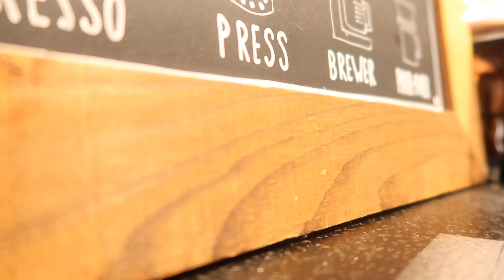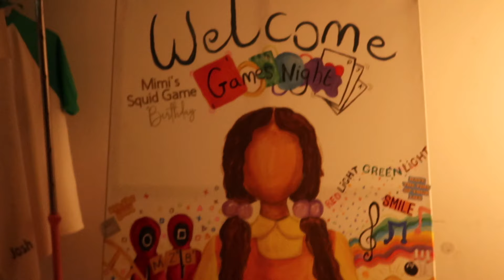WEEKLY VLOG | Mimi’s Birthday Party/Squid Game | Creating Content | Working Out & Temu Haul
Hey guys! I hope you enjoy this video! love you guys so much!

to get £100 Coupon Bundle FOR FREE (for app new users)
🔍Or search my code【dkb3992】on Temu App to claim

Shop my picks：
Matte Black Liquid Soap Storage Bottle with Wooden Tray - Dish Soap Dispenser, Shower Gel Storage Container£9.79💰
2pcs/set, Thickened Multifunctional Broom Dustpan Floor Brush Set £10.49💰
Graphic Printed Phone Case For IPhone 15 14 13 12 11 X XR XS 8 7 Mini Plus Pro Max SE£1.69💰
Solid Ribbed Lounge Set, Long Sleeve Lettuce Trim Top & Elastic Waistband Pants £5.99💰
1pc 67OZ Pitcher With Lid - Beverage Serveware And Storage Container For Hot Liquids Or Cold Drinks. £3.49💰
Plain Rib-Knit Yoga Pants, Slim Fit High Waist Seamless High Stretch Workout Pants, Women's Activewear £9.99💰
Dream Loom Mini Christmas Trees,  Sisal Trees With Wood Base £0.81💰
Fluffy Home Slippers Soft Plush Cozy House Slippers Anti-skid Slip-on Shoes Indoor For Men Winter Shoes £4.89💰
Create Delicious Homemade Ice Cubes with 1pc Ice Making Molds! £0.99💰
Solid Color Fluffy Home Warm Slippers, Soft Sole Platform Warm Lined Shoes, Winter Plush Non-slip Shoes £7.09💰
1pc/3pcs, Motivational Water Bottles, Large Capacity Gradient Color Plastic Straw Sports, Fitness Water Cup£1.49💰
Men's Slides, Casual Non Slip Slippers, Open Toe Shoes For Indoor Outdoor Beach Shower, Spring And Summer £4.49💰
Half-zip Pullover Fitness Yoga Top, Long Sleeve Thumb Hole Slim Fit Running T-shirt, Women's Activewear £3.99💰
Ice Rabbit Head Popcorn Phone Case Dirty Resistant  £1.69💰
1pc Under Cabinet LED Light Motion Sensor, Ultra-thin Wireless Cabinet Light£1.99💰
1pc Ice Cube Tray, 160 Grids Silicone Fruit Ice Cube Maker, DIY Small Square Ice Cube Mold, Kitchen Essential £0.89💰
Large Capacity Shoulder Bag, Trendy Corduroy Tote Bag, Solid Color Ladies Handbag With Front Pocket £3.59💰
1 Pair Of One Size Adjustable Wrist Guards For Fitness, Wrist Protection Against Joint Sprains, Suitable For Left And Right Hands, After Surgery £2.99💰
1pc2024 A5 Agenda Planner Notebook Diary Weekly Planner Goal Habit Schedules Journal Notebooks £4.19💰
1 Piece Mini Milk Frother Household Electric Milk Frother Coffee Frother Milk Stirrer Small Handheld Milk Frother £1.79💰
1pcs Silicone Heat-resistant Mat, Non-Slip Insulation Curling Mat £1.29💰
3D Cream Wave Bumper Soft Silicone Clear Phone Case Cover£1.89💰
Apple-shaped Brush Cleaning Pad, Wash Pad, Apple Cleaning Mat, Silicone Makeup Brush Cleaning Mat £1.09💰
8.5 Inch Electronic LCD Writing Board For Graffiti Doodle, Smart Drawing Board, Writing Board £3.99💰
Wood XOXO Board Game (Naughts And Crosses) | Classic Family Table Game | Traditional Strategy Game£0.79💰
Makeup Organizer for Vanity Large Capacity Desk Storage with Drawers Plastic Holder £1.29💰
4pcs Wrist Towels For Washing Face And Skincare Spa, Face Washing Wristbands For Women Girls£1.99💰
2/4pcs Qtip Holder 10-Ounce Bathroom Organizer Accessories Storage Containers Plastic Apothecary Jars With Lids For Cotton Ball £5.29💰

intro song by Meron Adis - Brown eyes